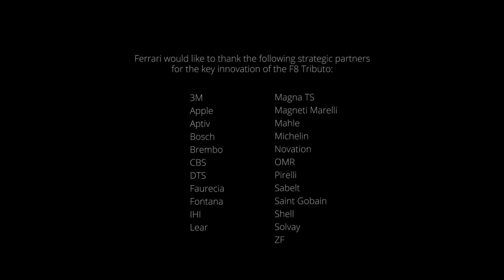y2mate com 2020 ferrari f8 tributo brand new v8 ferrari official video X4Ub 6mocc8 1080p